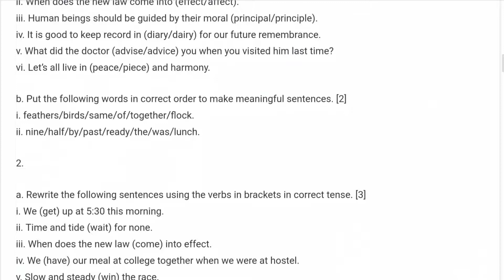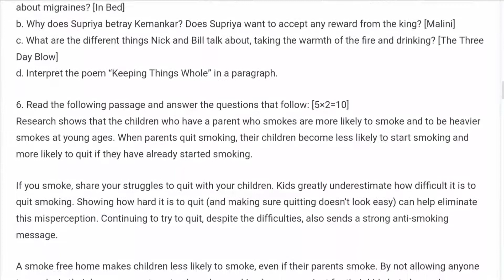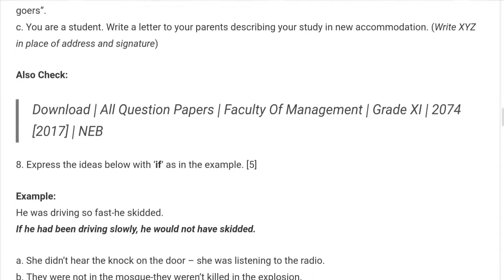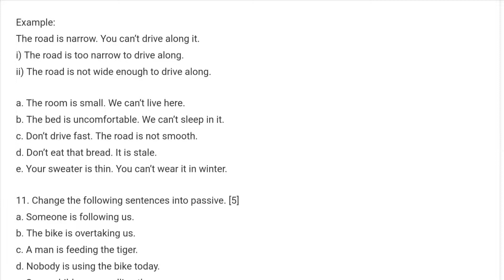HSEB MODEL QUESTION FOR 11,HSEB questions for nepali students by maths nepal #2072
This video will helpful for class 11 studemts.by maths nepal